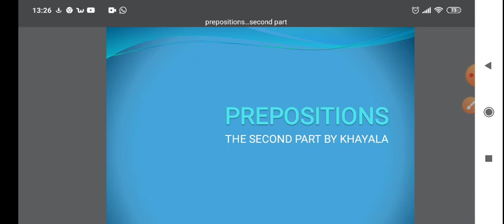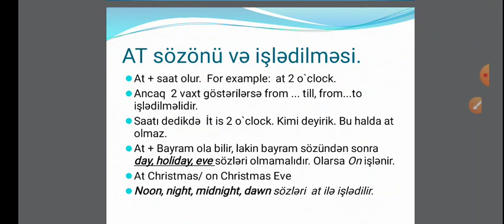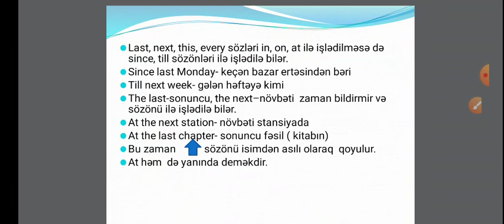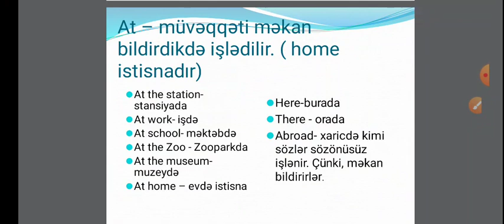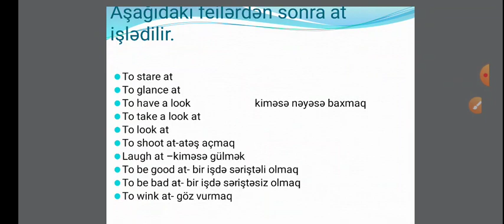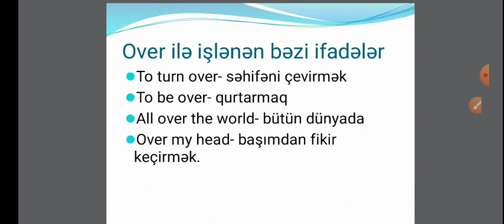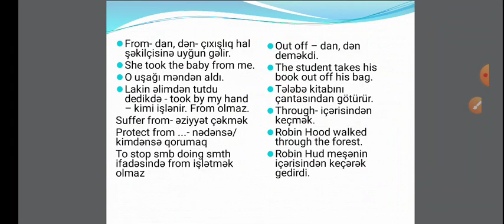PREPOSİTİONS / THE SECOND PART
At, on, under, from, out off, through